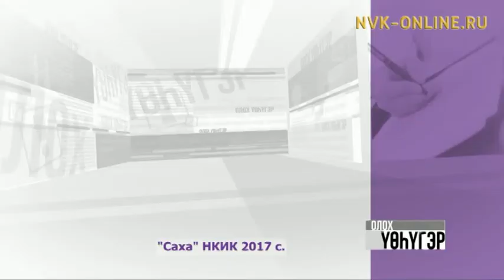Уол оҕону иитии. Олох үөһүгэр (30.03.2017)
Официальный сайт NVK-ONLINE.RU Арҕааҥҥы норуоттар култууралара, муоданы сырсыы аныгы кэмҥэ олохпутугар кэбэҕэстик киирэр буолла. Билиҥҥи кэмҥэ уолун, кыыһын араарбат түгэннэр үгүстэр. Уол оҕону хайдах иитиэхтээхпитий? Манна ким улахан оруоллааҕый?